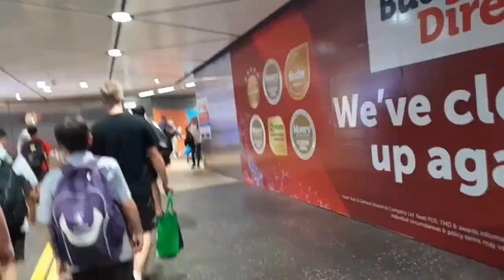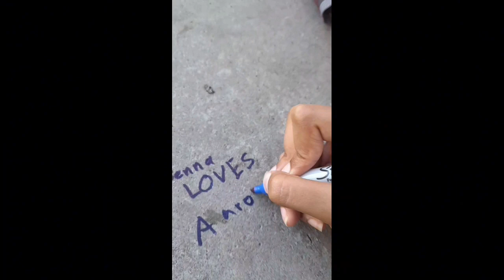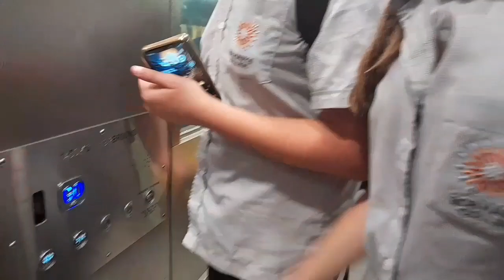After School Vlog (getting yochi) 🍡😋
you are now a booger
you are invited to our after school mission!
 Today, we're heading to Yo Chi, the go-to spot for some delicious frozen yogurt, with our crew.

In this vlog, you'll see us sampling a variety of flavors and getting creative with our toppings at Yo Chi. From classic combinations to some off-the-wall creations, we're diving into the ultimate frozen yogurt experience.

Expect plenty of laughs, friendly banter, and maybe even a little friendly competition as we see who can come up with the most outrageous yogurt concoction.  except we broke asf...

So grab a seat and come along for the ride as we indulge our sweet tooth and enjoy some quality time with friends. LIKE AND SUBSRIBE OR INHALE A SPIDER.

Thanks for tuning in, and we'll catch you in the next one! idk who is we
me and my other personalities fr.